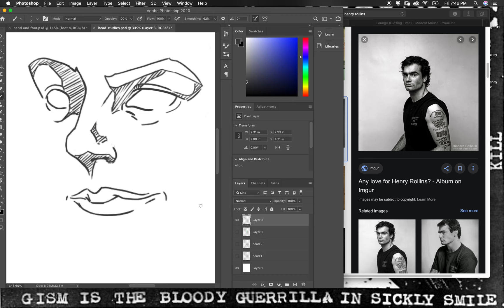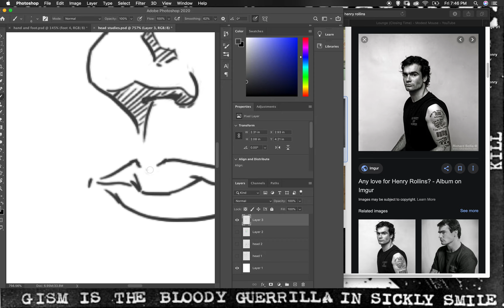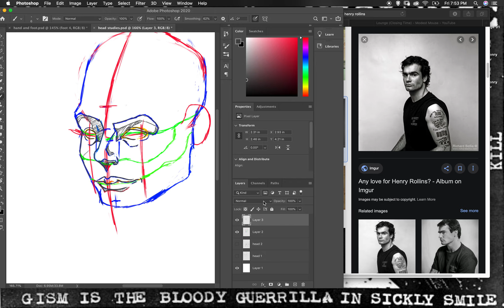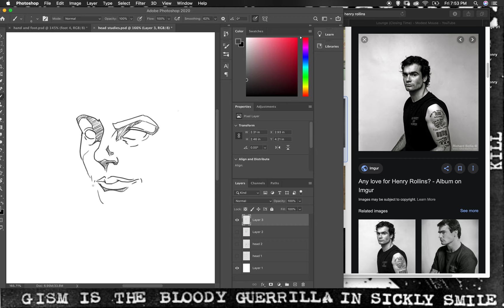Head study- Drawing Henry Rollins- Line drawing pt 3- Refining foundation and the features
Part 3 In this video I am refining the foundation more and adding the features.